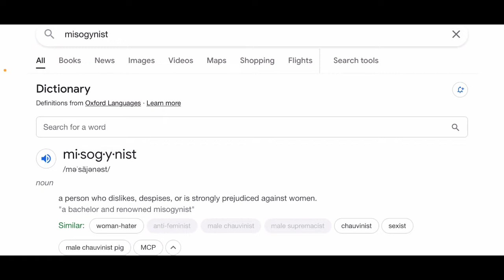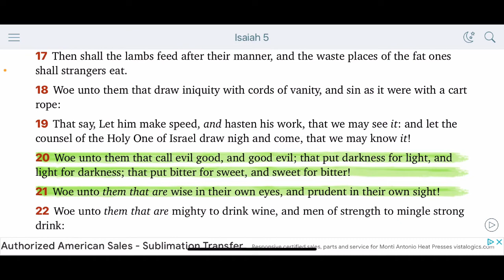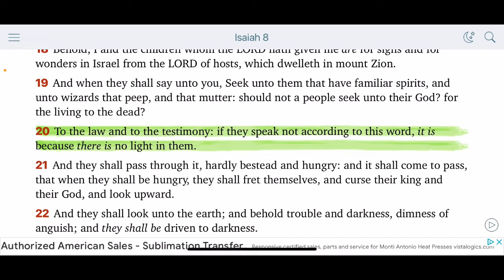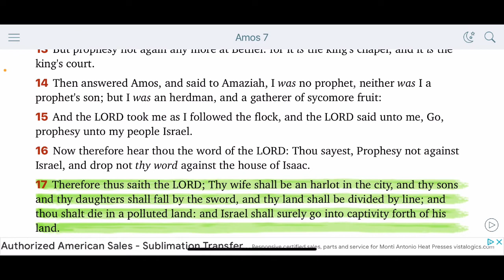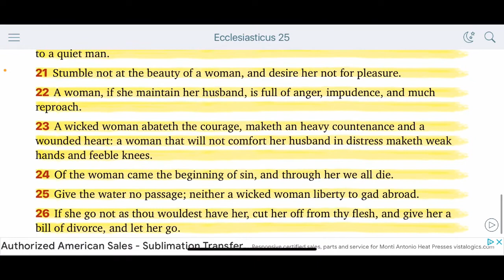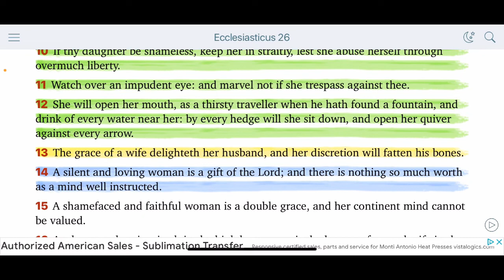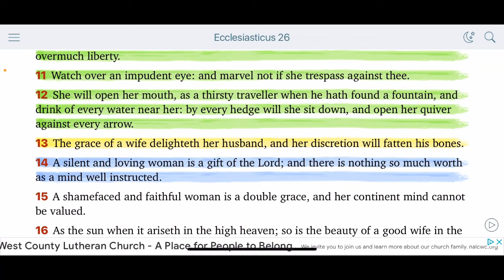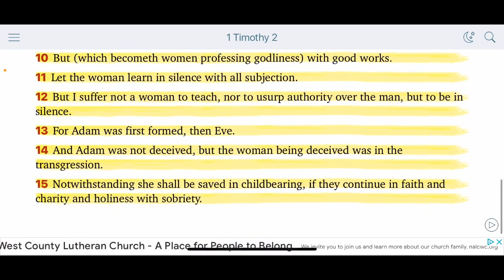RE: CAM NEWTON SPEWS MISOGYNY ON PODCAST